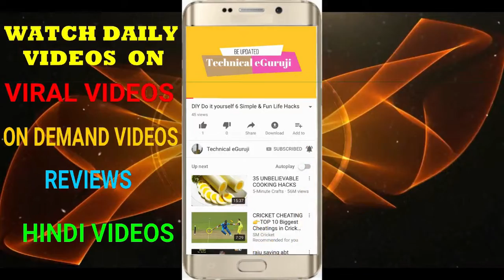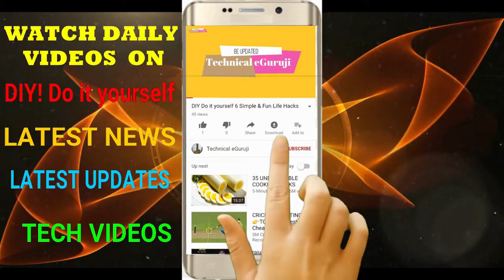सलमान के टूर में इस एक्ट्रेस को मिलेगी सोनाक्षी-जैकलीन से ज्यादा फीस Salman khan dabangg tour uk